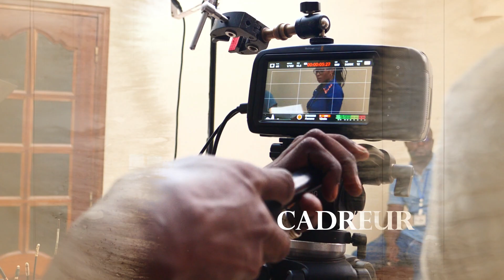Les métiers du cinéma, à la découverte de Souhaibou Niang, acteur